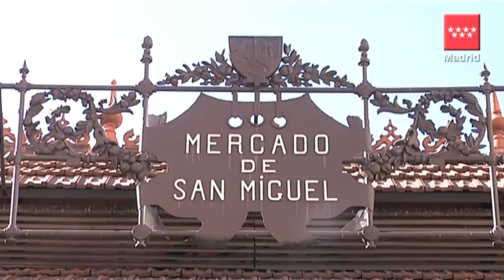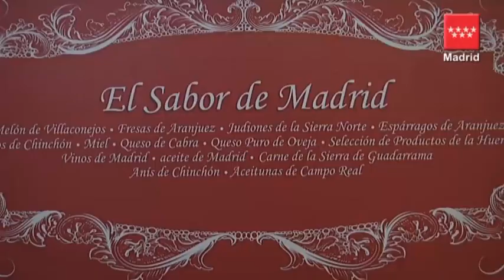Los productos de Madrid se promocionan en el Mercado de San Miguel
Los productos de Madrid ya tienen un lugar de privilegio en el Mercado de San Miguel. Hasta el próximo 30 de noviembre, 60 empresas de la región podrán promocionar sus productos en este popular mercado en un puesto inaugurado por el viceconsejero de Medio Ambiente de la Comunidad, Luis Asúa. La industria agroalimentaria madrileña constituye el segundo sector industrial de la región, con cerca de 1.500 industrias. y